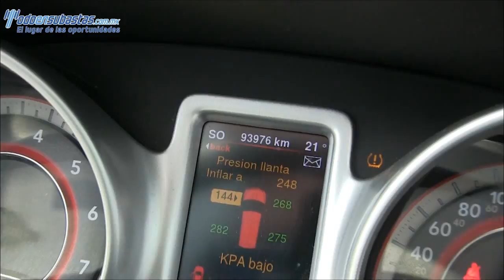Dodge / Journey / 2013 /634331